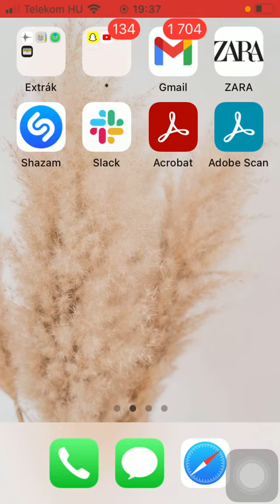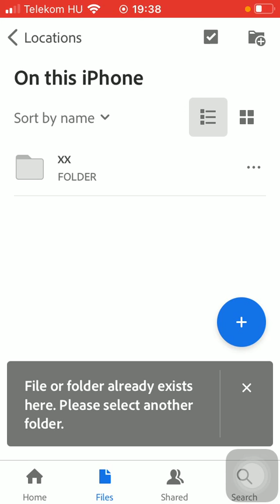How to create a new folder on Adobe Acrobat Reader?